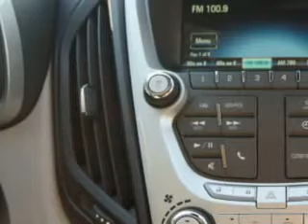Chevrolet Equinox, Midway Chevrolet- Plainwell, MI 49080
Chevrolet Equinox, Midway Chevrolet you will love this Ashen Gray Metallic 2012 Chevrolet Equinox, equipped with a 6 Cyl. engine and an automatic transmission with only 3 miles. enjoy an impressive 24 miles to the gallon on this great SUV with features like leather seats, heated front seats, halogen headlights, heated driver and passenger seating, heated outside mirrors, 8 way power driver seat, cargo light, auto-dimming mirrors, scv - speed compensated volume, and much more. Enjoy the drive and have peace of mind in this 2012 Chevrolet Equinox. see us at Midway Chevrolet today!
miles-      3
vin- 2GNFLPE50C6390020

Midway Chevrolet
381 12th Street
Plainwell, Michigan 49080